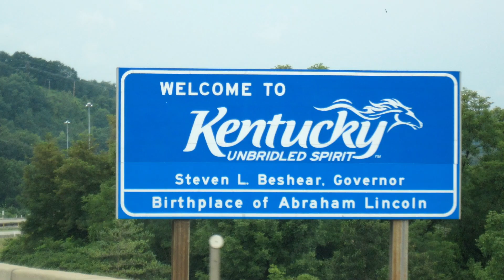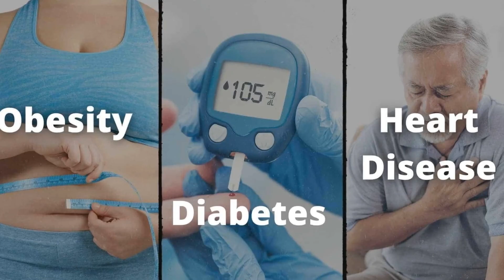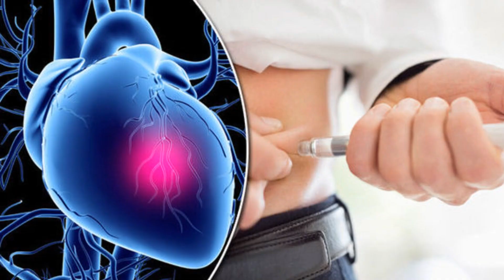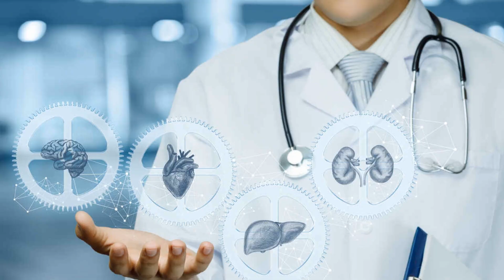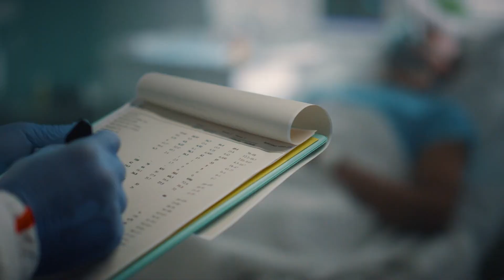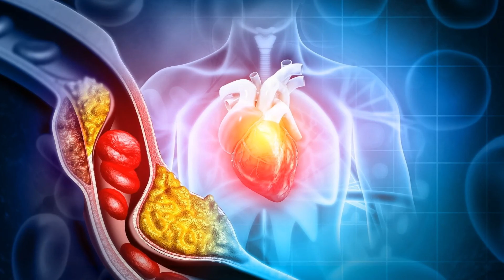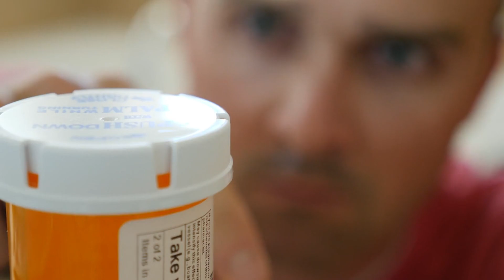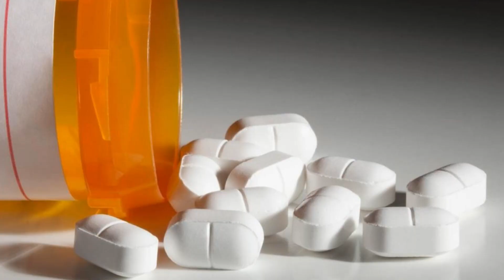Where Americans Get Sick the Most: 10 States You Should Avoid!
In today’s eye-opening video, we delve into the 10 US States with the Sickest People. Health is a critical aspect of our lives, and understanding the states where health issues are most prevalent can shed light on broader public health challenges in the United States.
In this video, we will explore:
• Health Statistics: An in-depth look at the health data and statistics that highlight the prevalence of chronic illnesses, mental health issues, and other health conditions in these states.
• Contributing Factors: Analysis of the factors contributing to poor health outcomes, including socioeconomic status, access to healthcare, lifestyle choices, and environmental influences.
• State-by-State Breakdown: Detailed information about each state, ranked from 10 to 1, with insights into the specific health challenges they face.
• Impact on Communities: Discussion on how these health issues affect the communities within these states and what measures are being taken to address them.
• Comparisons and Trends: Comparisons with national averages and trends over time to understand the evolving health landscape in these regions.
Join us as we uncover the states struggling with significant health challenges and explore the reasons behind these troubling statistics. Whether you're interested in public health, concerned about health disparities, or simply curious about the health status of different states, this video provides valuable information and insights.